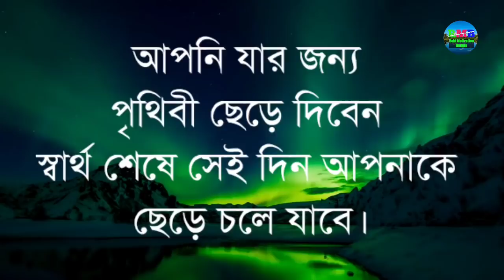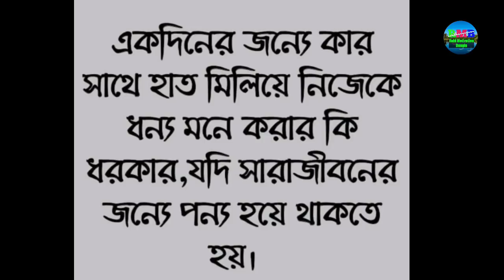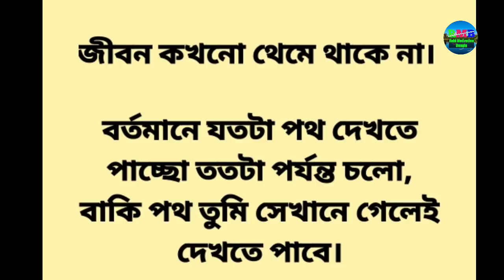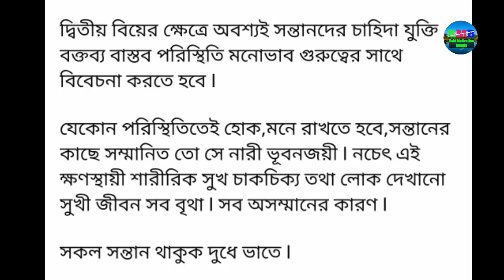Heart touching motivational quotes and story in Bangla||Monishider bani|| Emotional quotes